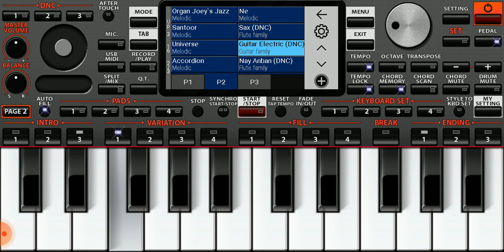ప్రేమించేదన్ అధికముగా. Preminchedan adikamuga. song 🎶 music. 2021. .